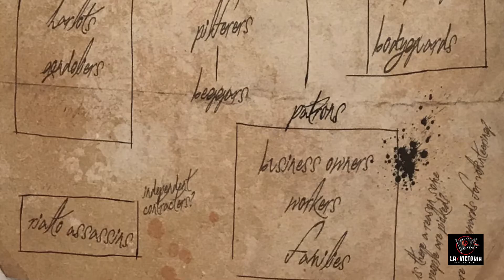Carnevale Lore - The Guild and The King of Thieves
On this episode dear travellers we tell you of the true masters of Venice... the The Guild of Thieves and it's King who sits elusively watching all unfold as the Rent in the Sky slowly drives the populace mad.  But who is the King and what power can the Guild hold over the magics of the Holy See and the Church of Dagon?

We also have a look at Venice's resident jesters - lunatics on ostriches these men and women for part of the noble ' End of the World' cult.  Join them as they part take in epicurean delights as the world burns.

Troubled times for those that live under the Rent in the Sky but take heart dear travellers and listen on!